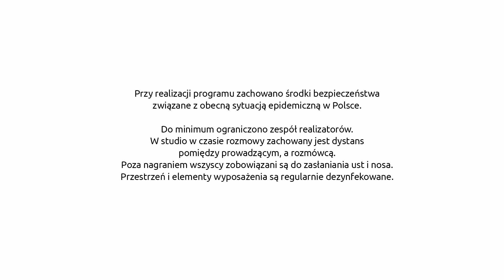Studio Dziennik - Irena Rerich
Gościem Studio Dziennik jest Irena Rerich, ukraińska dziennikarka, prezes Stowarzyszenia Ukraina-Wałbrzych i pełnomocnik prezydenta Wałbrzycha do spraw cudzoziemców.